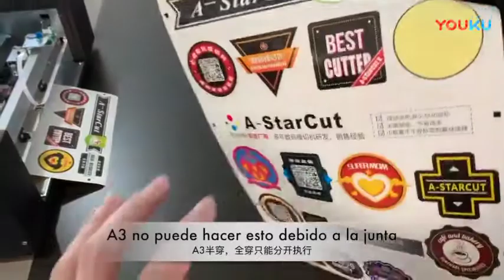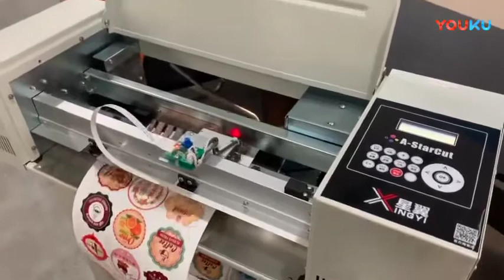Differences between A-StarCut A3 and X Model